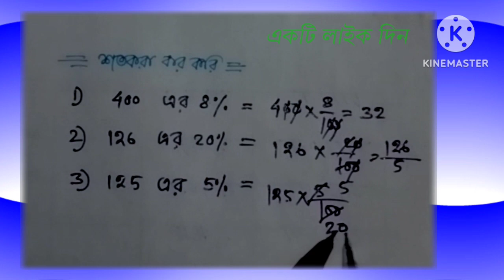percentage (শতকরা %) // PERCENTAGE